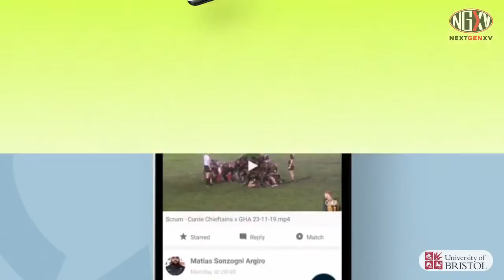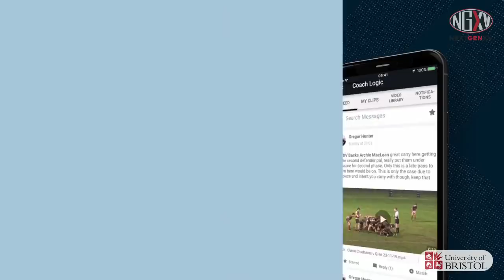LIVE RUGBY: TRINITY v BERKHAMSTED - U18 SCHOOLS CUP QUARTER FINAL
This Tuesday NextGenXV will Live Stream the U18 Schools Cup Quarter Final between Trinity and Berkhamsted, in what promises to be a Schools Rugby classic.

The two go head to head in the last of the four quarter finals to see who will be joining Barnard Castle, Kirkham Grammar School, and Sherborne in the U18 Schools Cup Semi Finals. It all kicks off at 2pm at Trinity School and you will be able to watch it all live on our YouTube channel or below in this article.

The two sides have been utterly magnificent this season Trinity have gone unbeaten since the start of October, an eight game run that has seen them take on some of the best in the business and on this Cup run they have hit some incredible heights. In Round 3 they knocked out a mighty Epsom College side with a superb 35-16 victory, but the crowning glory of this run, indeed of their season as a whole was their stunning 22-10 victory over local rivals Whitgift, the reigning champions, three times winners of the competition and finalists in 2020 before it was cancelled due to Covid. In that one result Trinity’s quietly impressive season quickly became loud.

In Berkhamsted though they face an opponent of real quality who also have the added bonus of having huge momentum. On Saturday they defeated Dulwich College 24-3 to claim the Daily Mail Trophy title, a stunning achievement and only the fifth side ever to do so. They are unbeaten across all competitions, and only a draw with Harrow means they do not have a perfect thirteen victories from thirteen. Their performances this year have been incredible, and their Cup run exceptional especially with a strong third round win over Seaford College at StoneX stadium before a brilliant 4th round performance away at Monmouth, who have been incredibly strong this year.

The two have only once met in recent history, and it was in this competition back in 2014. Trinity won that one 27-12 and will hope that bodes well for them.

It should be no surprise that these two are performing well so far though, the players in both sides had superb seasons pre-covid. Trinity’s 2019 U16s, this years U6th, had an unbeaten season, winning all thirteen of their fixtures, the year before they had another brilliant season, winning the U15 Schools Plate. Their 2019 U15s, this year’s L6th, had an incredible year too. They won sixteen of their seventeen games, their only defeat being a dramatic late one against harrow in the U15 Schools Cup.

This is where the evenness between the two really shines through because that equivalent group at Berkhamsted also only lost to Harrow in the Cup in 2019. In a parallel world, Tuesday’s game could have easily been a repeat of the 2019 U15 final.

It all sets up for an extraordinary fixture on Tuesday, Berkhamsted will arrive pumped full of confidence. Winning the Daily Mail Trophy is an extraordinary achievement and the prospect of a league/cup double this year is tantalising. It’s a short turnaround though, Saturday-Tuesday, bodies will be sore and doubtless some will be missing, and Trinity are a fantastic side too. Like Berkhamsted they are riding the crest of a wave, unbeaten since early October and absolutely flying.

It is going to be blockbuster stuff on Tuesday afternoon and you can watch it all on NextGenXV!